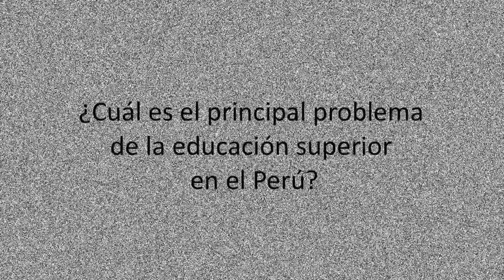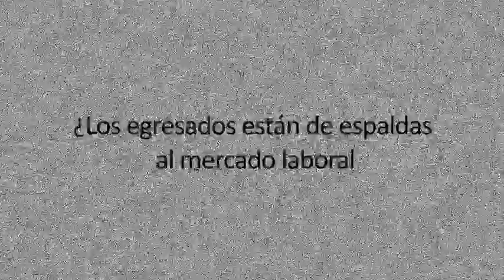Conversando con Edmundo Murrugarra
Entrevistamos a Edmundo Murrugarra, reconocido educador y miembro del Consejo Nacional de Educación, para conocer su opinión sobre el pasado, presente y futuro de la educación superior en el Perú.